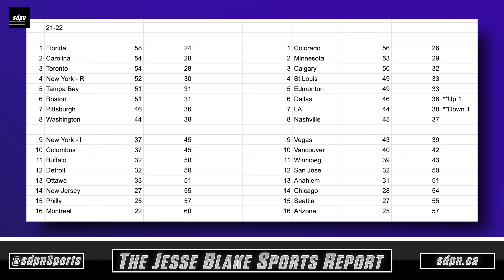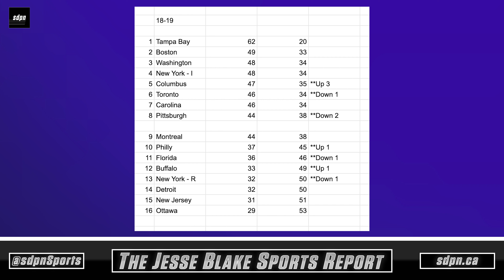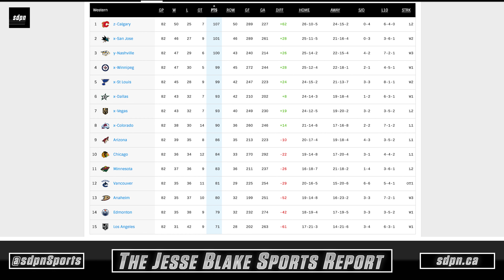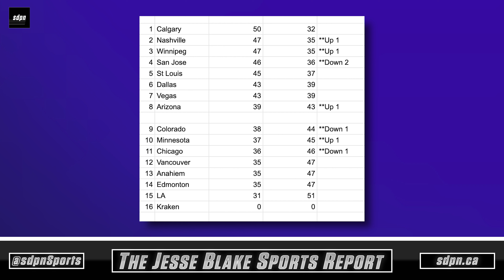How the Colorado Avalanche Stole a Playoff Spot from the Coyotes | The Jesse Blake Sports Report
On this episode of The Jesse Blake Sports Report, Jesse makes the argument for the NHL to switch to wins and losses instead of the current points system.